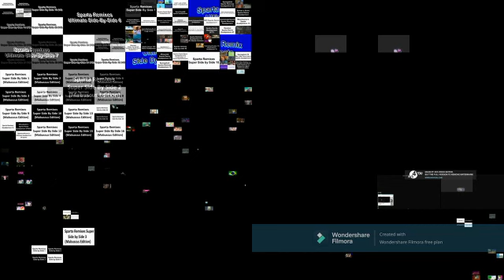R.I.P HeadPhone Sparta Remixes Tera Side-By-Side🎧